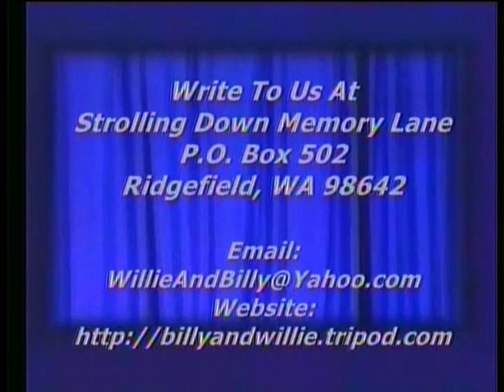13 year old on Mandolin, Dad on Banjo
Southern Gospel Music, Stepping In The Light, Bluegrass style by Jolliff Band. Bill Jolliff on Banjo, Jake (Jacob Henry) Jolliff on Mandolin, Louanne Fugal on Upright Bass, Steve Blanchard on Guitar, Strolling Down Memory Lane, Billy & Willie Pollard's Country Gospel TV Program,